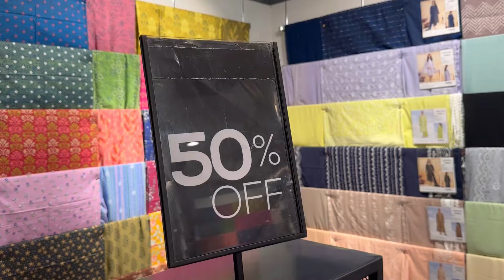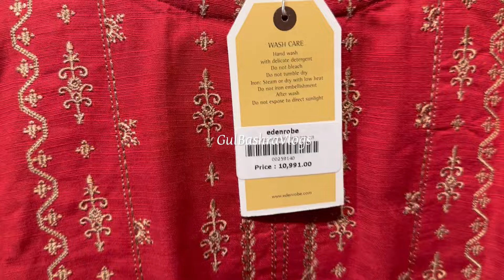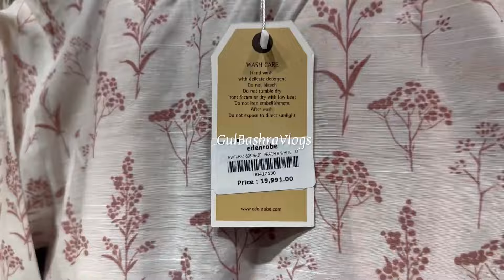Edenrobe Flat 70% 50% Off | Edenrobe Sale 2024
Edenrobe Flat 70% 50% Off | Edenrobe Sale 2024 | Edenrobe Pret Collection

Edenrobe Massive Sale Flat 50% Off | Edenrobe Summer Sale 2024

Edenrobe Flat 70% 50% Off | Edenrobe Summer End Sale 2024 | Edenrobe Sale

Edenrobe Flat 70% 50% Off | Edenrobe Summer Biggest Sale 2024

Edenrobe 70% Off | Edenrobe Azadi Sale 2024 | Edenrobe Sale

Nishat new collection
Nishat winter collection 2024
Sana safinaz new collection 2024
Bonanza satrangi sale 2024
Edenrobe sale today
Beechtree sale
Edenrobe sale 2024
Sola singhar amber khan
Vlogs
Edenrobe sale today
Sale
Vlogs

Edenrobe Flat 50% Off | Edenrobe Summer End Sale | Edenrobe Massive Sale

Maria b luxury lawn 2024 unboxing

Nishat 40% 35% Off | Nishat Season End Sale 2024 | Nishat Sale

Nishat Summer End Sale Today | Nishat Sale Up to 40% Off | Nishat sale

Nishat Linen Sale Alert 2024 | Nishat Embroidered Unstitched collection

Nishat New Collection | Nishat Sale Alert | Nishat Sale 2024

Nishat Linen Freedom To Buy Collection 2024 | Nishat linen Collection
Nishat Linen New Pre Fall Collection 2024 | Nishat linen Collection

Nishat linen New Collection 2024 | Nishat linen Pre Fall Collection

Nishat Linen New pre Fall Vol | Nishat New Collection 2024 | Unstitched collection 🥰🥶

Nishat linen New Collection | Nishat linen Embroidered Collection 2024

Nishat Linen Flat 40% Off | Nishat linen Freedom to buy collection | Nishat Azadi sale

Nishat Linen Sale عزمِ پاکستان Up to 50% Off | Nishat Sale Today

Nishat linen Azadi Sale 2024 | Nishat linen Unstitched collection 2024 | Embroidered collection

Nishat Azadi sale Alert 2024 | Nishat linen freedom to buy collection

Nishat linen Sale Alert 2024 | Nishat linen Freedom to buy Hit Codes

Nishat linen Sale Alert | Nishat linen Summer collection | Nishat Low price Suits 2024

Nishat linen flat 30% Off

Nishat Flat 30% Off | Nishat linen Freedom to buy Sale | Nishat linen pret  Sale 2024

Nishat Linen Flat 30% Off | Nishat linen 24- Hour Flash Sale | Nishat linen celebration sale

Nishat Linen Vol 4 | Nishat linen Sale Alert | Nishat linen Summer collection Hit codes

Nishat Sale 35% Off | Nishat Linen Hit codes | Nishat linen Shopping Vlog 🛍️
Nishat Linen New Freedom To Buy 2024 | Nishat New Launching Vol 4

Nishat linen Beautiful Unstitched Collection | Nishat linen Sale Alert | Nishat linen

Nishat Linen Up to 50% Off | Nishat linen Monsoon Sale Alert 🚨 2024 | Nishat linen

Nishat Linen Big Sale Alert 2024 | Nishat linen Freedom to buy collection

Nishat Linen Eid Collection 2024 | Eid ul Azha Collection

Nishat linen Sale Alert video | Nishat linen Summer collection

Nishat Linen Summer Vol 3 | Nishat linen new summer collection 2024

Nishat Linen Last Day Of Sale 2024

Nishat linen | Nishat linen Mothers Day Sale 2024

Nishat Linen Vol 2 | Nishat linen Summer Unstitched Collection 2024

Nishat linen Summer Vol 2 | Nishat linen Summer collection freedom to buy